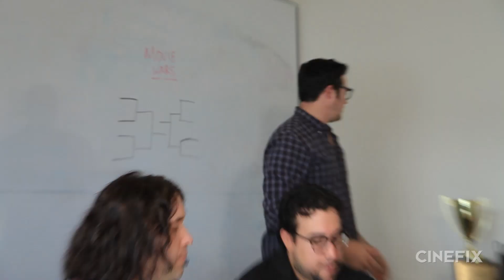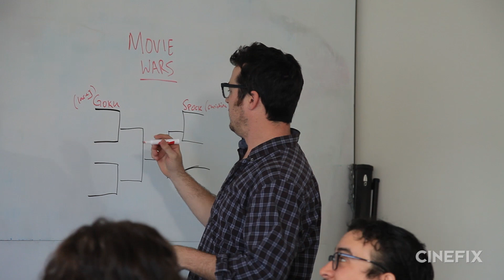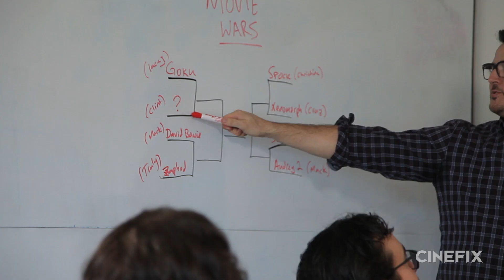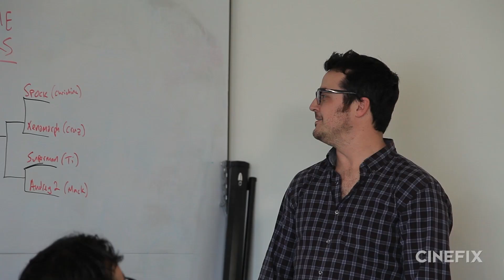Movie Wars - Prepare for ROUND TWO!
SUGGEST or UPVOTE your pick for the WILD CARD!!! VOTING CLOSES Monday, February 9th at 12pm PST!! Thanks to everyone for voting. Today, we gather to congratulate the winner of Robot Wars, and prepare for battle in the next round of Movie Wars!

Today, we award the inaugural Movie Wars trophy to Clint, whose robot Bishop (VERY NARROWLY) defeated TARS in the ROBOT WARS final

Congratulations Clint! Now you’re at the mercy of the masses, as you’ll be representing the Wild Card!

The Sorting Sombrero has spoken, and the next round of Movie Wars will be… ALIENS!

Here’s the breakdown for the first ournd of ALIEN WARS:

Goku (Dave) vs WILD CARD (Clint)
Spock (Christina) vs Xenomorph (Cruz)
Thomas Newton (aka The Man Who Fell to Earth, aka David Bowie) (Mark) vs Zaphod Beeblebrox (Truly)
Superman (Ti) vs Audrey 2 (Mackenzie)

Tune in to CineFix in the future to see our lively debates, and vote for which film alien you want to see advance in the brackets. AND make sure to weigh in on the WILD CARD selection in the comments!

Did your favorite movie alien go un-championed in our selections (Hint: Yoda, Predator, ET…)? Suggest or up-vote your pick in the comments! Who do you think is going to emerge victorious from this tournament? Which matchup are you most looking forward to?